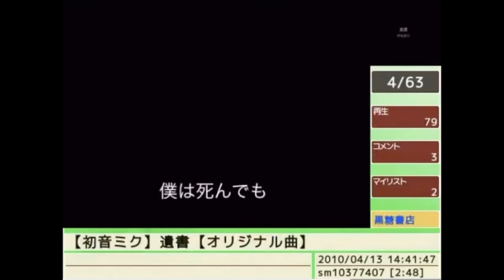All kokuto shoten clips from 2010-2012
All these clips found by 23:25